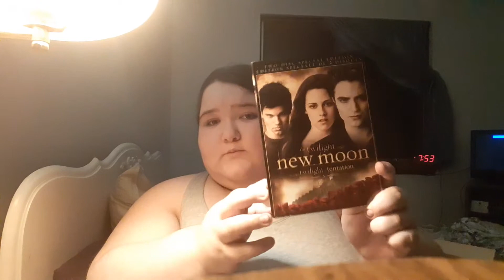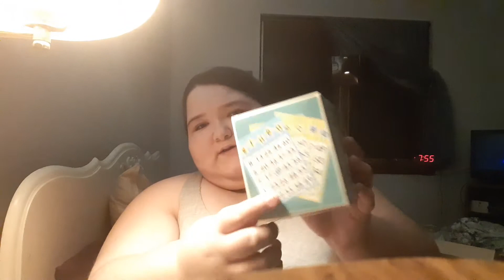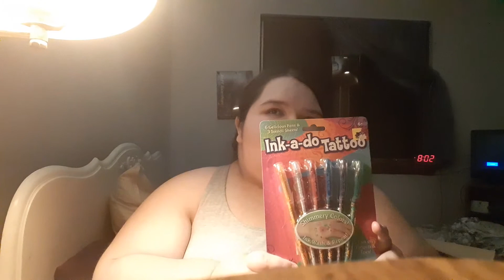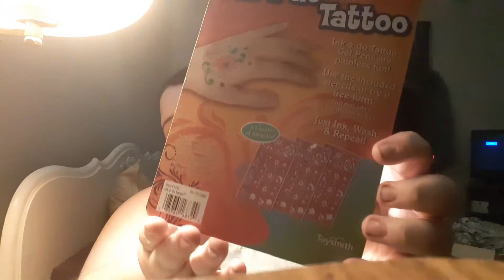Vlogmas day 26: what i got for Christmas 2019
Make sure to enter into the giveaway at or before January 4th ❤.